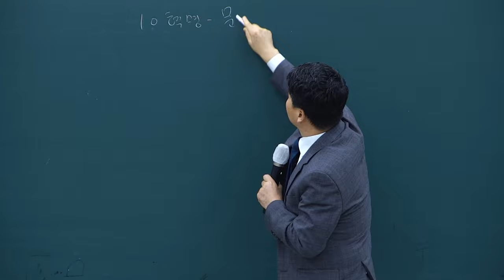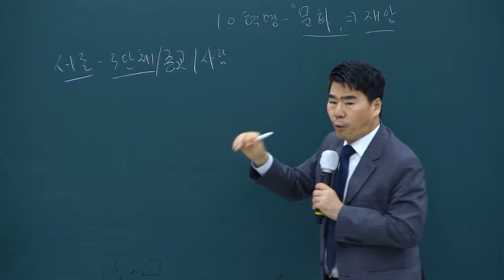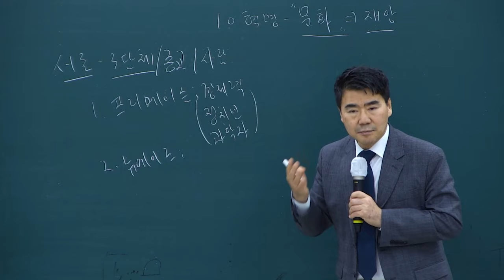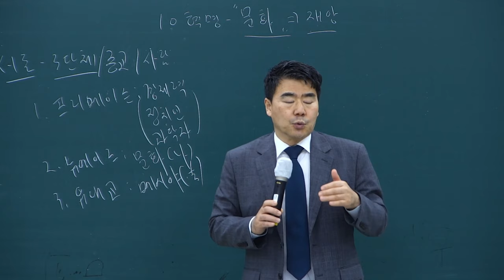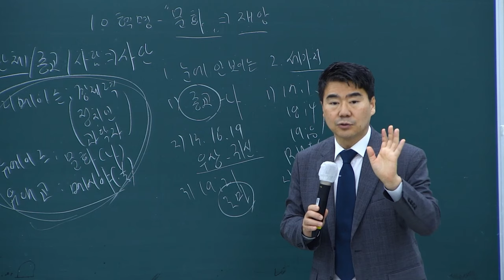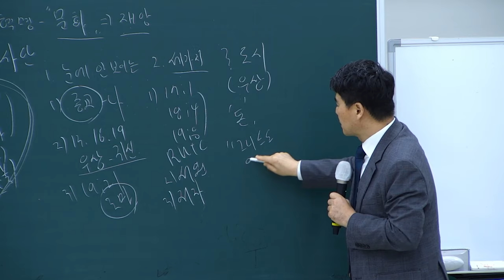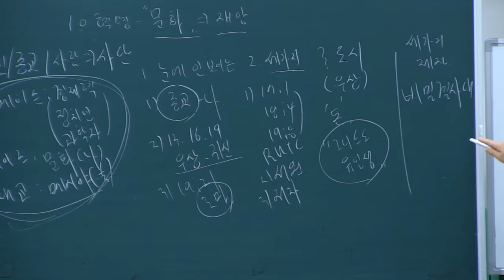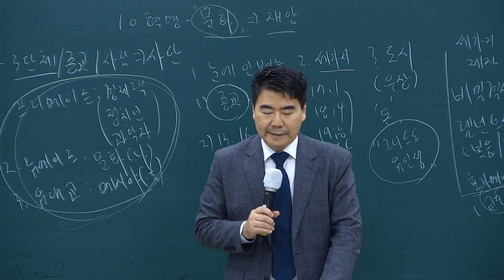전도 제자의 30가지 응답 미션, 27과 10가지 영적 혁명 (도전)의 이유 - (문화) 재앙